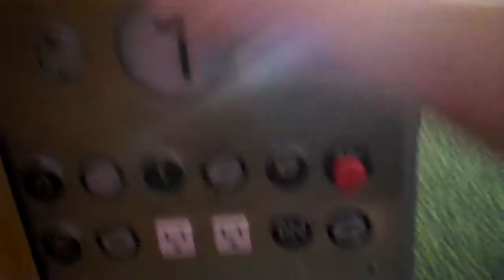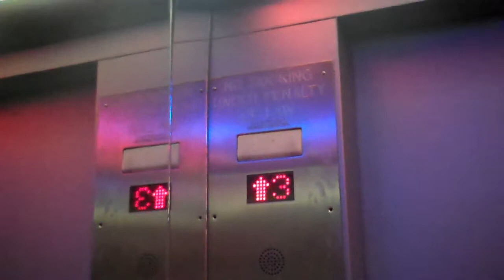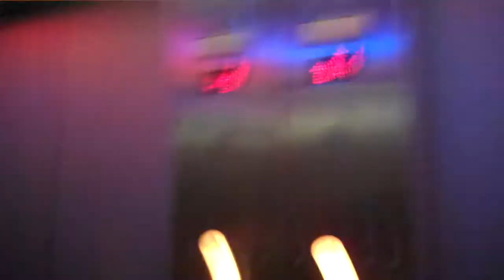NEW YORK CITY'S TOWER OF TERROR! Unknown Elevators at Planet Hollywood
F-Bomb Warning!
Revo8778 was NOT lying about this thing. You basically take flight.
Tech Specs
Brand: ???
Type: Hydraulic
Speed: 100-125 FPM
Distance: 3-4 Floors
DT Rating: 69 Just watch.